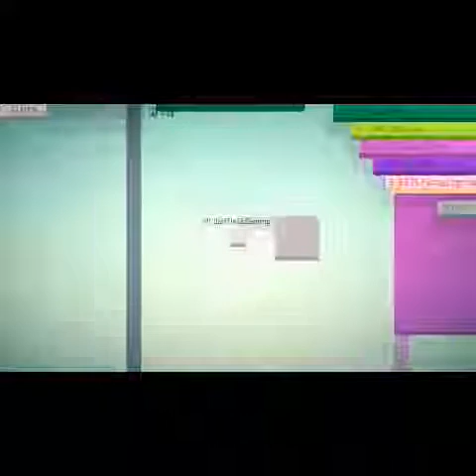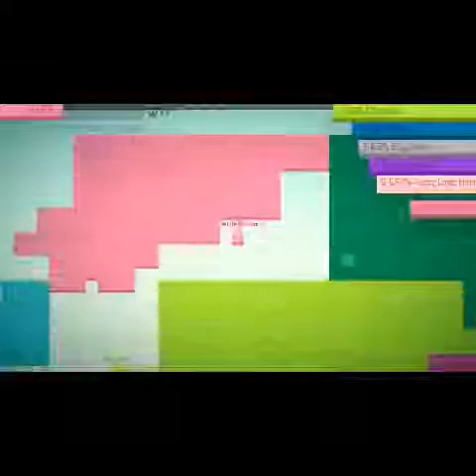Random games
Sorry ive been gone so long, the struggle is real, cant wait to get back to the ps4 days